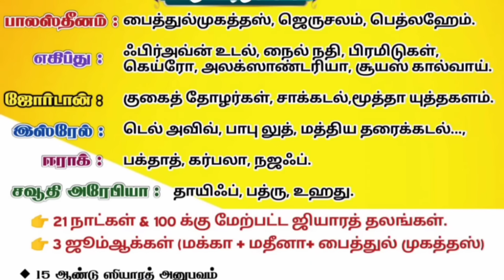🛰️சந்திரயானும் சங்கியானும் ● மௌலானா ஷம்சுதீன் காஸிமி 2023